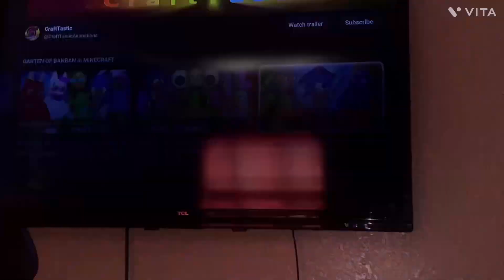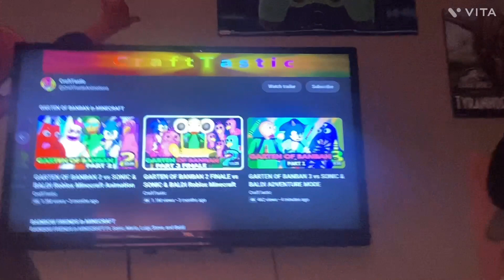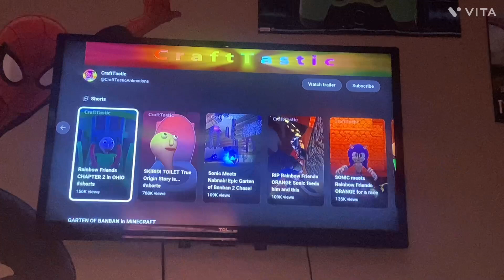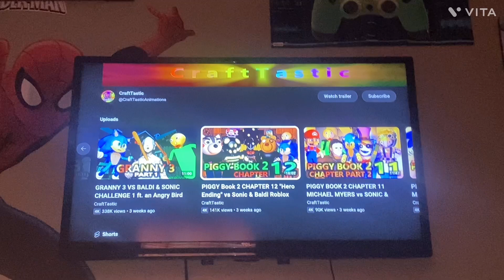Craft tastic Garten of BanBan 111 Pt 1 craft tastic is just getting started